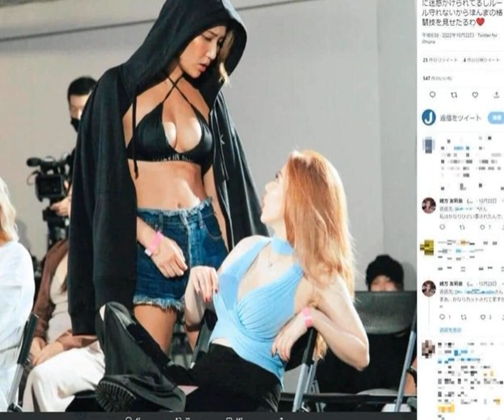「ニュース」BreakingDown泥酔暴行女に「炎上怖いならガキみたいな行動すんな」 被害YouTuberが激怒挑発「許すつもりない」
格闘技イベント「BreakingDown6」のオーディションで、泥酔状態で参加し他の参加者らに暴行を加えた出演者に、被害を受けたYouTuberの緒方友莉奈さんが宣戦布告した。27日に公開した動画で2人への宣戦布告を行った。　泥酔状態で参加したのは、TikTokerの「いーたろ」さんと、グラビアアイドルの「みらたむ」さん。■「覚悟しとけよ、マジで」　緒方さんは、みらたむさんといーたろさんにパイプ椅子で攻撃されるなどし、全治4週間のケガを負ったなどとツイッターで告発。BreakingDownの公式映像ではそのシーンが編集でカットされていた、とも伝えている。　被害を負った緒方さんは27日、自身のYouTubeチャンネルで「【おい、聞け！】みらたむといーたろの動画に物申す【BreakingDown6】」と題した動画を公開。2人への思いをぶちまけた。　いーたろさんは、飲酒や暴行の事実を認める謝罪動画を公開しているが、緒方さんはその内容に以前から不満を示していた。今回の動画でも、緒方さんは、「まず最初にいーたろさん。あの、動画で謝る前に直接謝りに来てもらってもいいですか？　炎上が怖くて、ああやって『謝りV（動画）』出してるのかなんか知らないですけど. 筋道通して謝りましょうよ」と指摘。「炎上怖いと思うんだったら、最初からガキみたいな行動するんじゃないよって思います。ヒール役で、せっかく自分でエンタメを盛り上げたいと思って来たんだったら、とことんヒール役しろよっていうのが感想なんで」とした。　いーたろさんに対し、「（対戦が決定している）みらたむをやった後、次はお前を処刑したいと思うんで。覚悟しとけよ、マジで」と宣言。　みらたむさんが体重差について不満を述べていたことに絡めて、「お前はガタガタガタガタ『体重』とか言ってんじゃねえよ、マジだせえから。体重、体重って言うんだったら、そもそも喧嘩売んな。2対1と武器使わないとできないんだったら、そもそもBreakingDown出んな。気色悪いな、ガキが」とした。